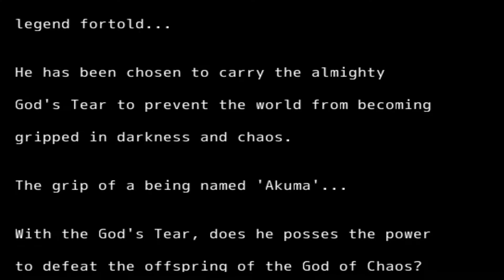The Chosen - Playthrough Part 5